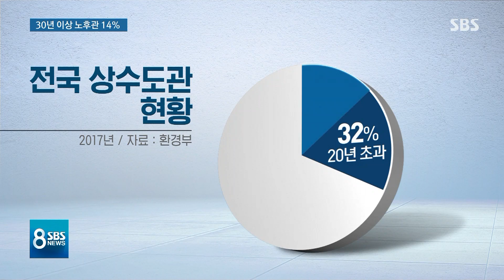30년↑ 낡은 노후관 14%…'붉은 수돗물' 곳곳 시한폭탄 / SBS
붉은 수돗물이 나온 서울 문래동 일대는 팔당댐 아래 있는 암사취수장에서 물을 가져옵니다. 암사취수장에서 나온 물은 상수관을 타고 이렇게 노량진과 대방을 거치게 되는데 영등포 지역 대부분이 대방 배수장에서 나온 수돗물을 씁니다. 그래서 당국도 대방 배수장에서 물이 나가는 수도관 어딘가에 문제가 생긴 것으로 보고 있습니다. 그런데 더 큰 문제는 저희가 앞선 리포트에서도 짚었듯이 현재 서울 땅 밑에 깔려 있는 상수관 가운데 30년이 넘은 노후관이 전체의 14%나 된다는 점입니다. 인천이나 영등포만의 문제가 아니라는 뜻입니다.